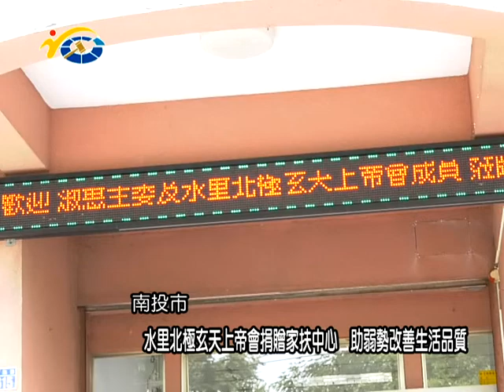水里北極玄天上帝會捐贈家扶中心 助弱勢改善生活品質 議員陳淑惠到場參與